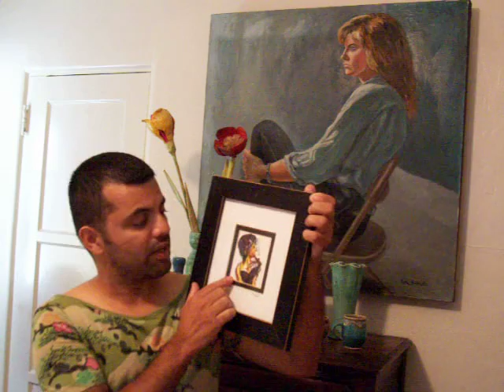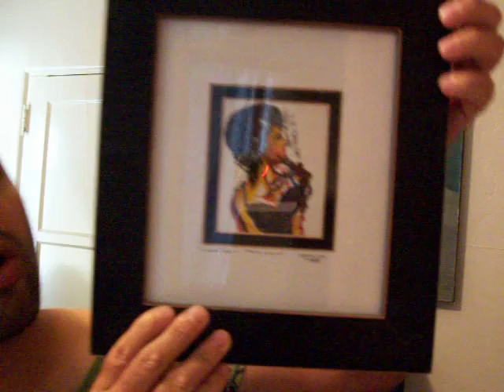Medavog on his art collection.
Private art collection and personal art as well.